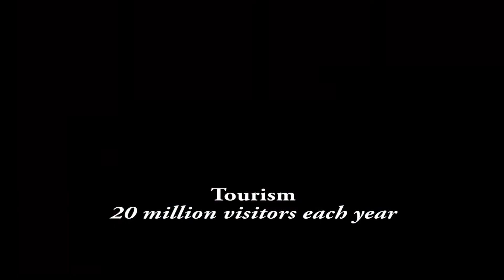Jim McCormick, Founder and Owner of the California Wine Museum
Interviews with Mayor David Glass.  Jim McCormick, owner and founder of the California Wine Museum